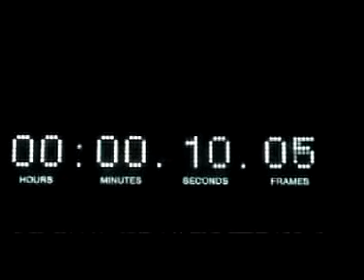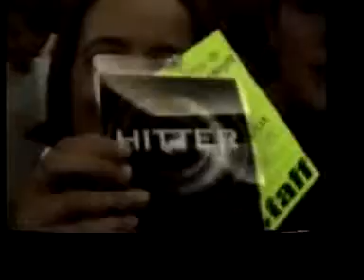Detrás del Tiempo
Este video lo grabé con mi ex-banda Hitter en 2004, creo.